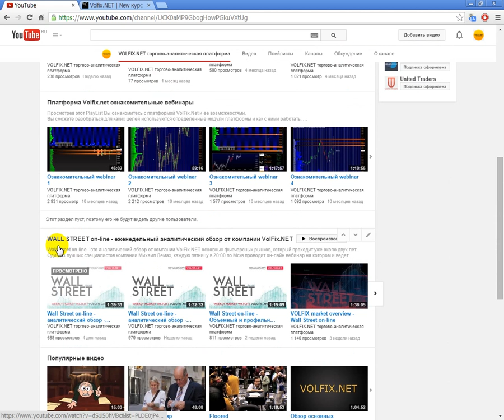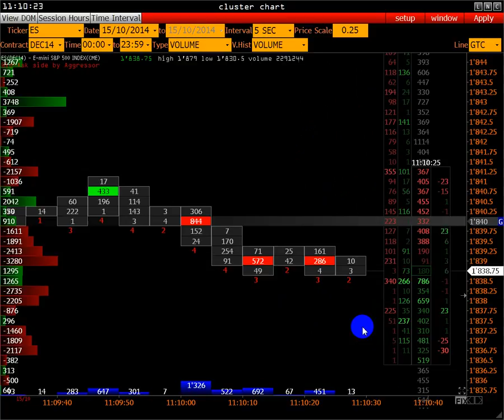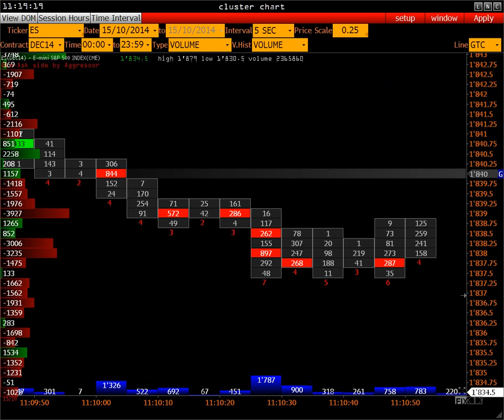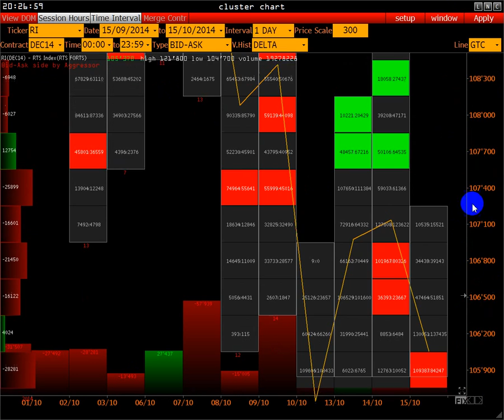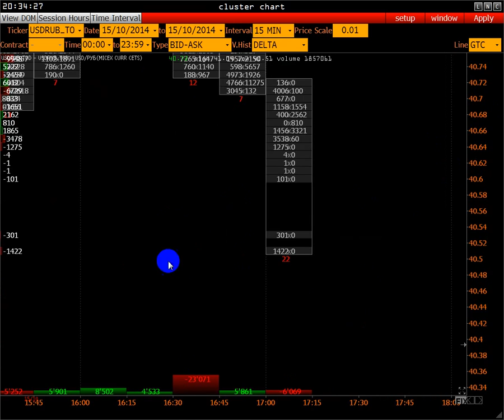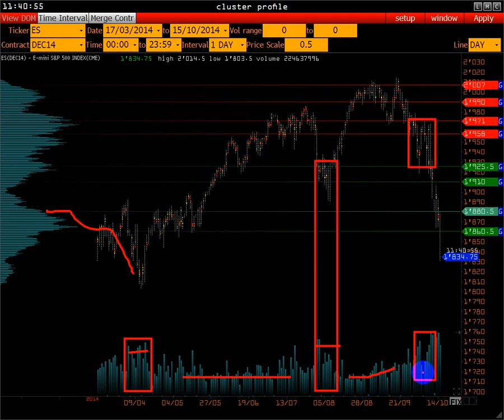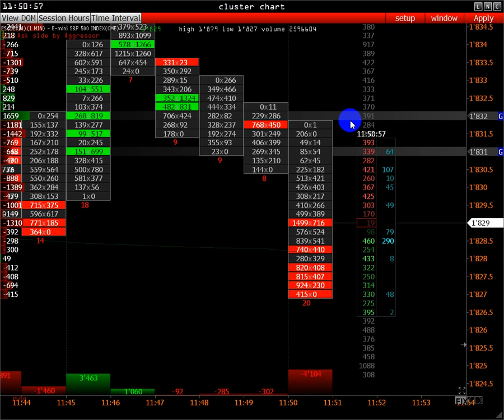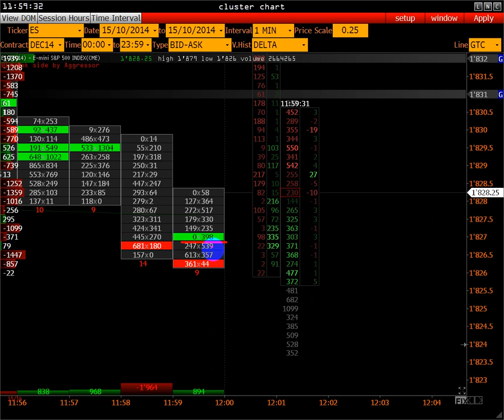Delta Imbalance | Метод точного открытия сделки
План вебинара
- Объем биржевых сделок – уровень информации.
- Delta Imbalance – фундаментальные данные.
- Как использовать Delta Volume Imbalance в торговле?